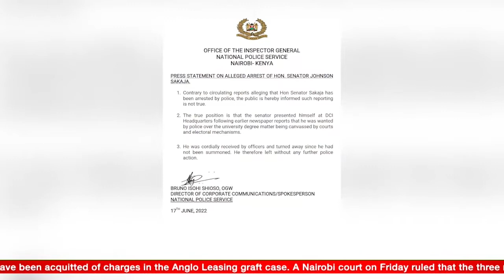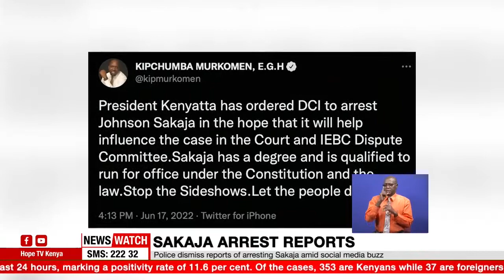Police dismiss reports of arresting Sakaja amid social media buzz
Police have denied they have arrested Nairobi Senator Johnson Sakaja even as Deputy President William Ruto’s allies claim the legislator had been arrested by the DCI officers.